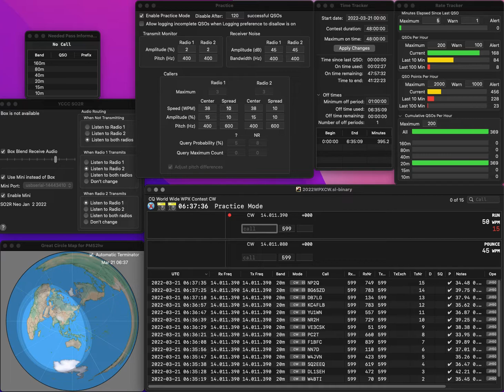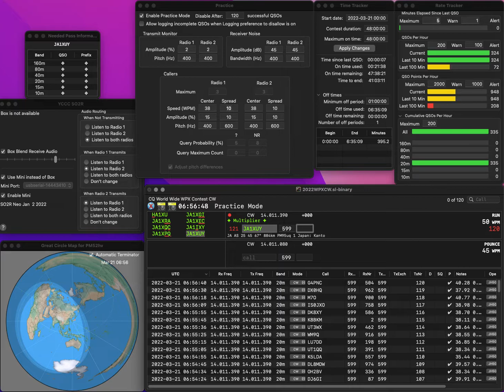20220321 1R practice for WPXCW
Moving on to WPX CW session.
One error due to hastiness.  Rate looks pretty good.